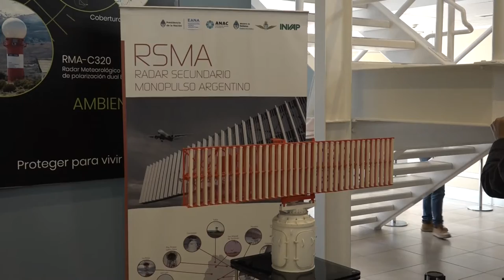En el marco del Parlamento Patagónico, se realizó una visita al Invap.